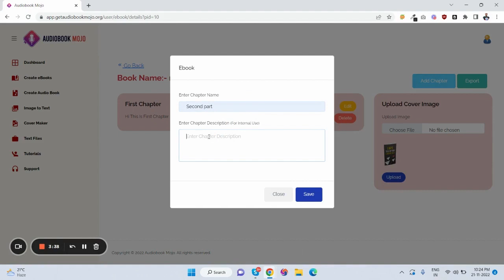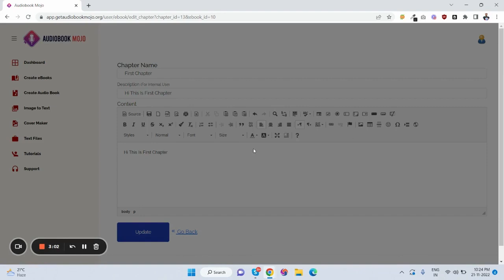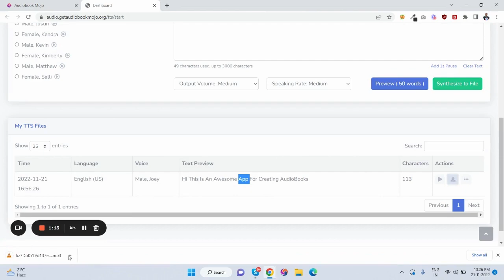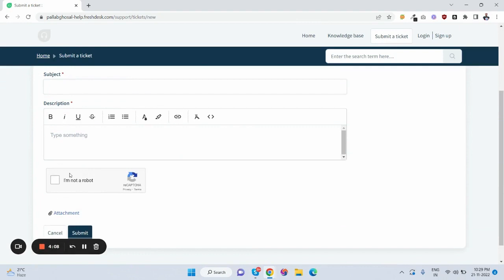Audiobook Mojo Review & Demo + MASSIVE DISCOUNT 📢 AudiobookMojo Review 📢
*Use the code "AUDIOART7" to lower the price from $19 to $7

My newest Super System "AUDIOBOOK MOJO" just went live
get it for 7 bux today - regular 19 bux.

»» If you're going to pick up ANY upsell send me
your receipt to - arturowoj[at]yahoo[com]com
and I'll send you SIX Complete Moola Funnels! «

1. Internet Retirement System + OTO1 + OTO2 + OTO3 + OTO4
2. The Secret Page + OTO1 + OTO2 + OTO3 + OTO4
3. WealthMachines + OTO1 + OTO2 + OTO3 + OTO4
4. EasyeCash + OTO1 + OTO2 + OTO3 + OTO4
5. ProfitFunnelz + OTO1 + OTO2 + OTO3 + OTO4
6. Loophole Profits + OTO1 + OTO2 + OTO3 + OTO4

But what's Audiobook Mojo?

It creates & sells Unlimited Audiobooks & Podcasts
with 1 Click, and it includes a Commercial License!

I'm going live with it today and others will be
paying 19-22 bux or more for it!

You can get it for 7 bux (today only) because you're

Did you ever hear someone saying: "Do what the
Gurus do, not what they tell you to do?"

Well, I'm no Guru, but that's exactly what I'm using, every single day & it makes 1,000s a pop. Especially NOW!

ALL you need to make moola is included «

So do yourself a favor, and snatch your copy of
AUDIOBOOK MOJO for just 7 bux (today only)...

No one else will have a such a Big Discount.

Ciao :)

Art

- Art